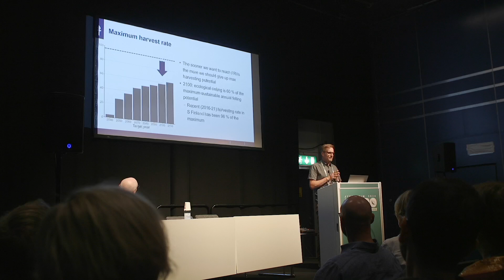The Science of Safeguarding Biodiversity in Production Forestry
At the IUFRO World Congress we take a scientific look at biodiversity and hear from experts on how to build a forestry system that truly protects it. As biodiversity is increasingly under threat, is production forestry really well enough equipped to protect biodiversity? Mikko Mönkkönen (University of Jyväskylä) and Jörgen Sjögren (Swedish University of Agricultural Sciences) answer.